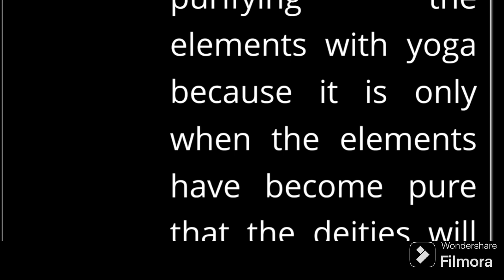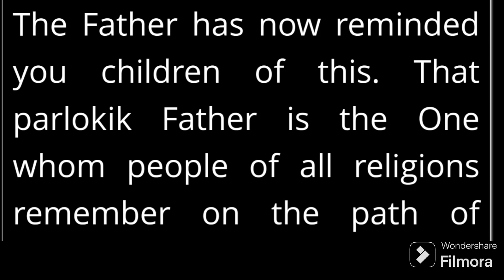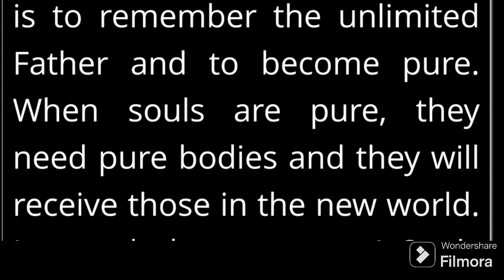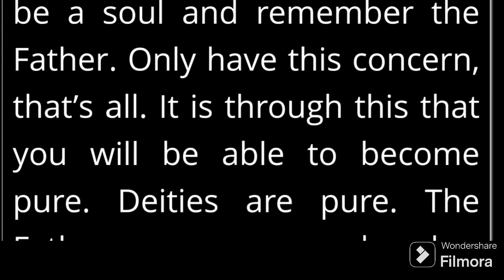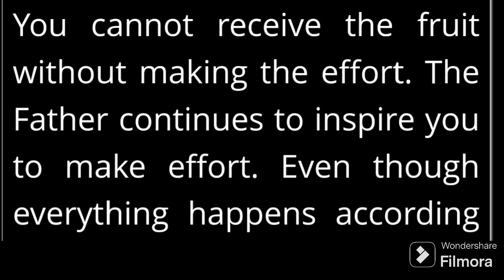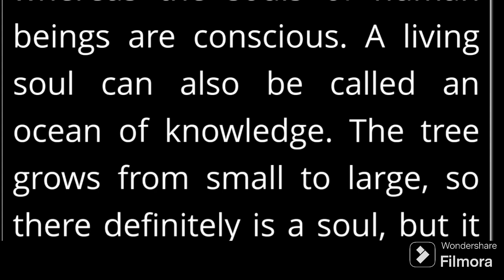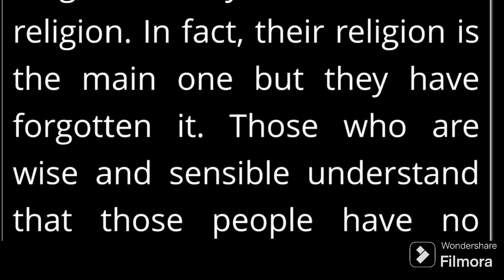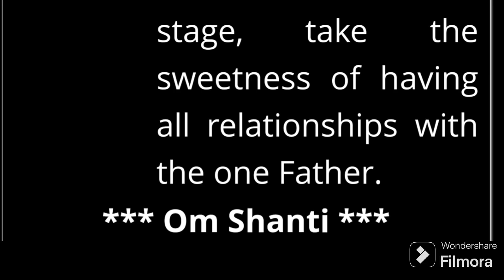Murli in English 13 August 2024